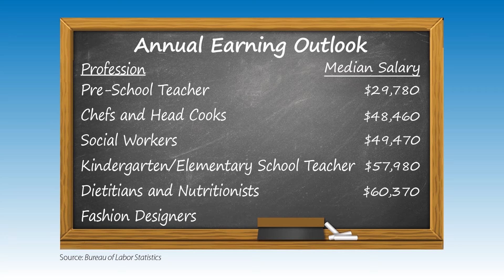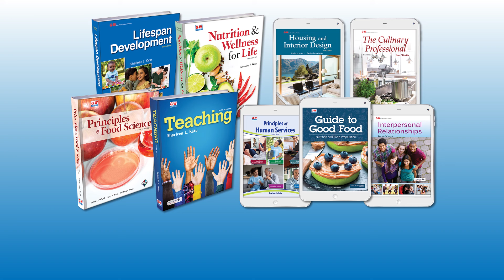Do You Have a Minute - Family and Consumer Science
G-W Says Yes to FCS! The latest “Do You Have a Minute?” video explores the variety of careers that are available for FCS students.